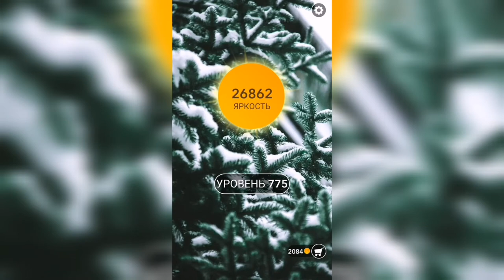Word / Слово Крест: Поиск русского кроссворда / Уровень 775